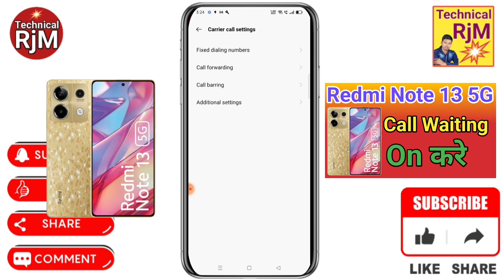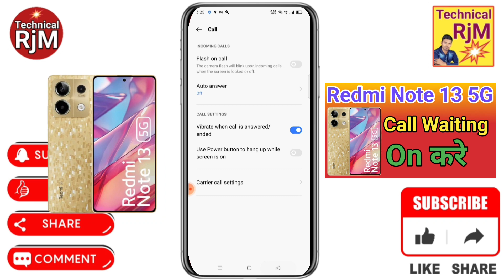Redmi Note 13 5G Call Waiting Redmi Note 13 5G Call Waiting Setting How To Activate Call Waiting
About Video.Redmi Note 13 5G Call Waiting Redmi Note 13 5G Call Waiting Setting How To Activate Call Waiting

how to call waiting setting in Redmi Note 13 5G,
Redmi Note 13 5G call waiting setting,
Redmi Note 13 5G me call waiting kaise kare,
Redmi Note 13 5G me call waiting kaise on kare,
how to enable call waiting in Redmi Note 13 5G,